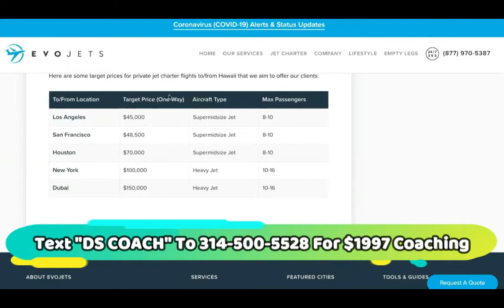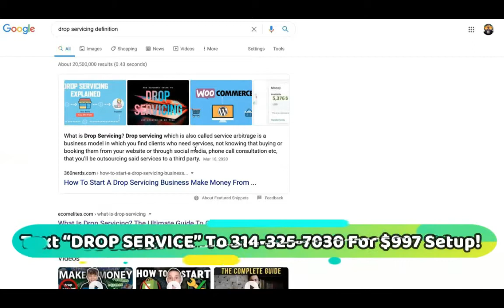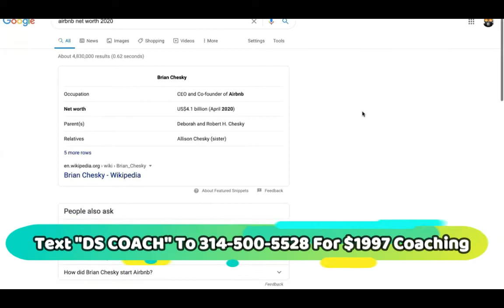SAFEST MONEY CHEAT CODE! The BEST Legit Way To MAKE BIG Money Quickly!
Join My $1997 Business Mastermind👉 Text " DS COACH " To For Our $1997 LIVE DROP SERVICING COACHING That Will Teach You To Drop service Cars, Boats, Websites, And Even Planes!